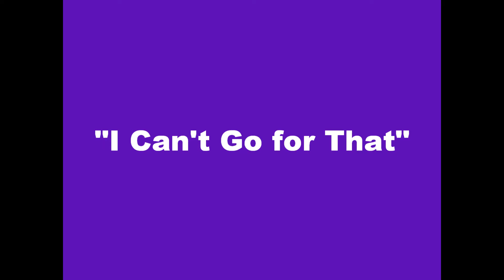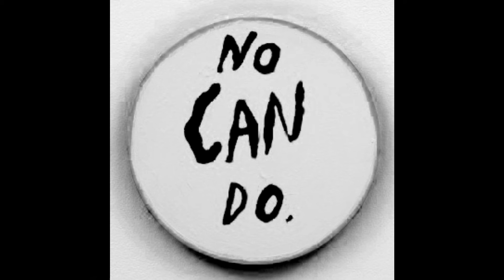I Can't Go For That - LAST CALL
A Hall & Oates classic covered by LAST CALL (Tom and Joanie) from Northern NJ